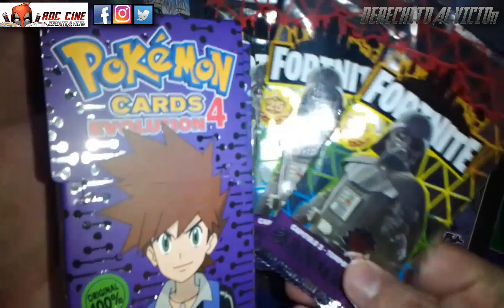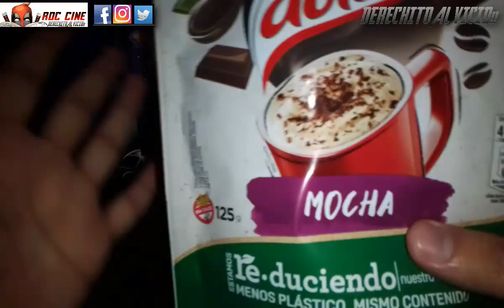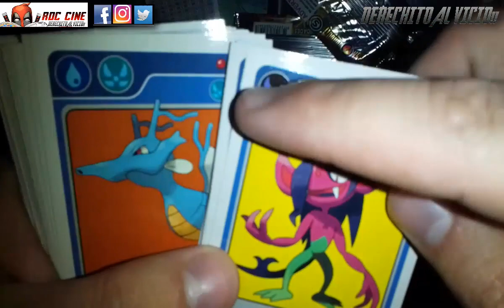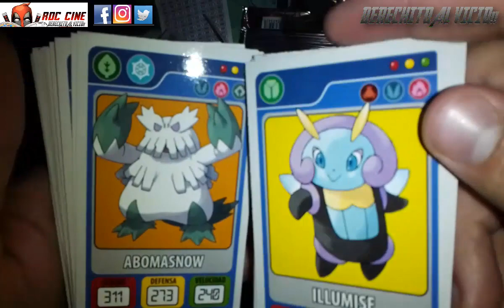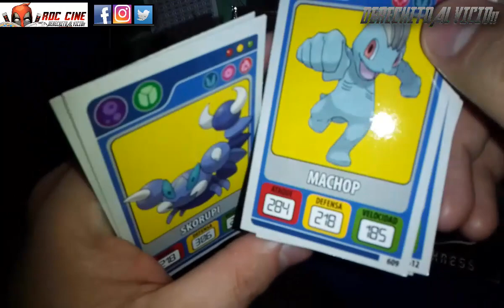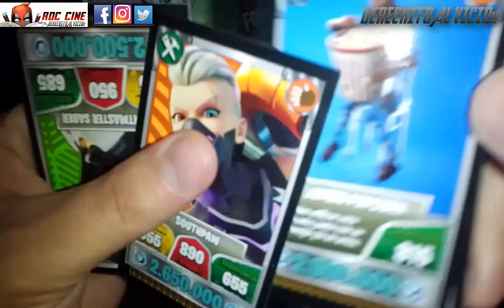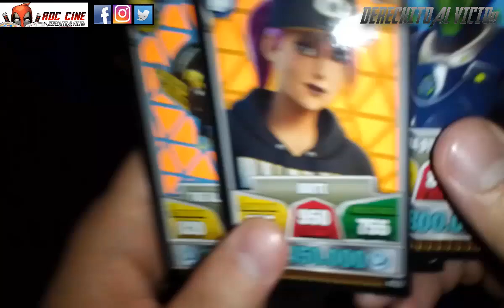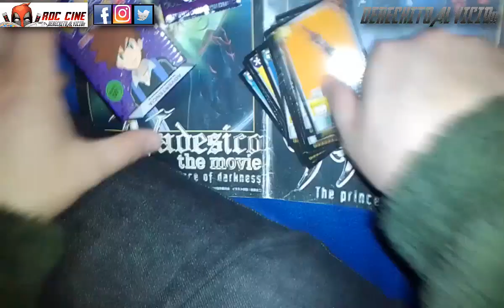[RDC] Unboxing Pokemon Cards Evolution 4 - La Caja y Sobres de Fortnite 25 de Argentina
Derechito al Vicio! Somos RDC Cine y en esta ocasión veremos la nueva Caja de Pokemon Cards Evolution 4 con una nueva tanda de pokemon por coleccionar, junto a un par de sobrecitos de las Cartas Fortnite 25: Buena Onda.

¿Saldrán pokemon de Galar? ¿Habrán más pokemon clasicos? ¿Tendremos un Gigantamax de Pikachu? ¿Darth Vader navideño estará entre estos sobres? ¿Luke, yo soy tu padre? Todo etso y más veremos en este unboxing de la semana. No te lo pierdas! XD